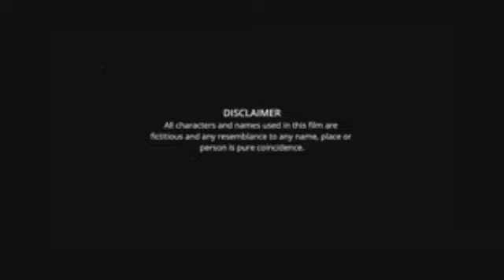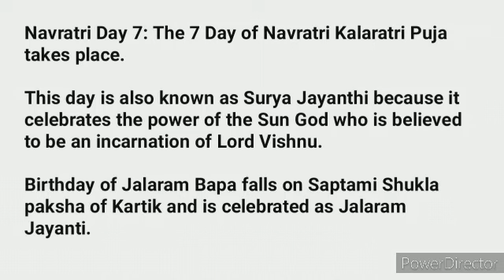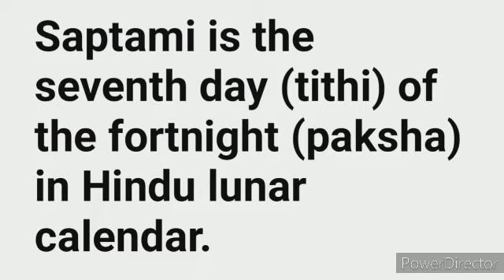Saptami Bengali Movie facts | Prosenjit Chatterjee, Soumitra Chatterjee, Abhishek Chatterjee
Saptami is a Bengali family drama movie directed by Pallab Ghosh. The movie features the extremely talented Prosenjit Chatterjee, Soumitra Chatterjee, and Abhishek Chatterjee in the lead roles.